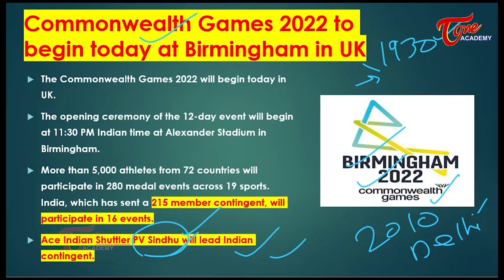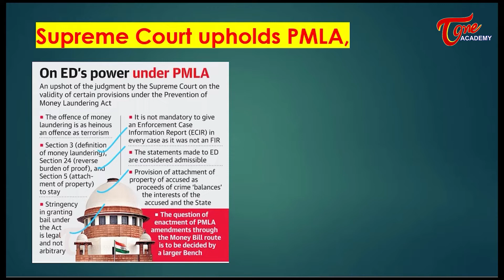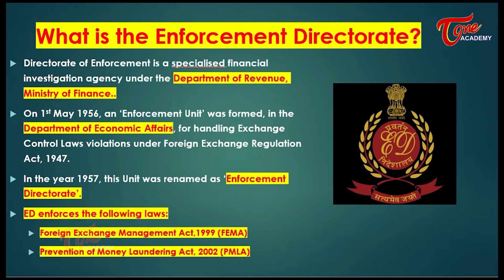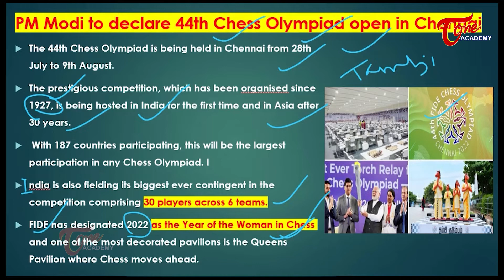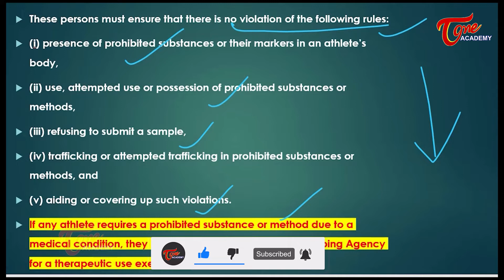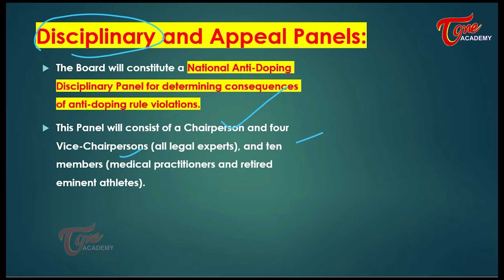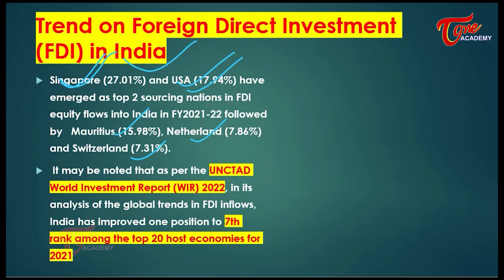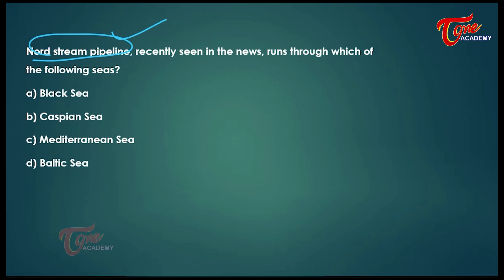Daily Current Affairs | 28/07/2022 | Tone Academy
This video covers the following topics:
00:00 - Introduction
00:20 - Commonwealth Games 2022 to begin today at Birmingham in UK
02:20 - Supreme Court upholds PMLA
09:08 - Bharat Broadband Network Limited
11:44 - PM Modi to declare 44th Chess Olympiad open in Chennai
14:12 - The National Anti-Doping Bill
23:57 - Foreign Direct Investment
26:16 - MCQ’s

1.Bharat Broadband Network Limited
Union Cabinet has approved revival package of over one lakh 64 thousand crore rupees for Bharat Sanchar Nigam Limited, BSNL. It has also approved the merger of Bharat Broadband Network Limited and BSNL.

2.PM Modi to declare 44th Chess Olympiad open in Chennai
The 44th Chess Olympiad is being held in Chennai from 28th July to 9th August.
The prestigious competition, which has been organised since 1927, is being hosted in India for the first time and in Asia after 30 years.

3.Commonwealth Games 2022 to begin today at Birmingham in UK
The Commonwealth Games 2022 will begin today in UK. The opening ceremony of the 12-day event will begin at 11:30 PM Indian time at Alexander Stadium in Birmingham.

4.Foreign Direct Investment
Singapore (27.01%) and USA (17.94%) have emerged as top 2 sourcing nations in FDI equity flows into India in FY2021-22 followed by   Mauritius (15.98%), Netherland (7.86%) and Switzerland (7.31%).

5.The National Anti-Doping Bill
The Bill prohibits athletes, athlete support personnel and other persons from engaging in doping in sport.  Support personnel includes the coach, trainer, manager, team staff, medical personnel, and other persons working with or treating or assisting an athlete.